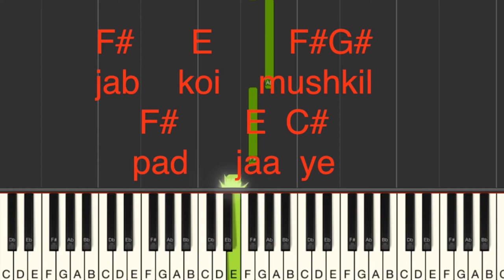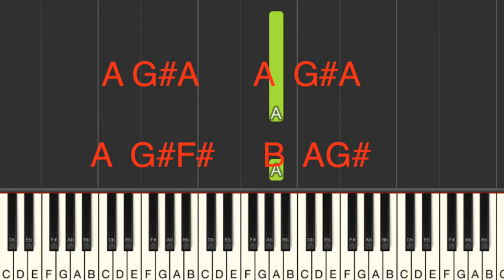Jab koi baat bigad jaye keyboard tutorial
This is a simple way to learn music.